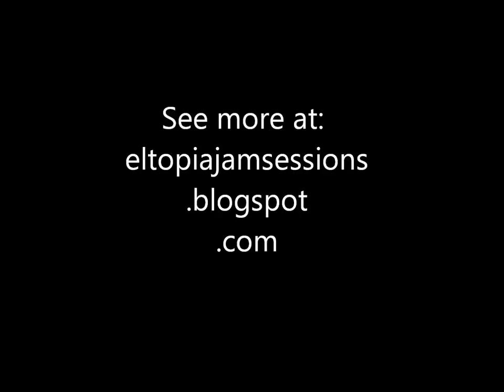Eltopia Frank Singing Pallet on your FloorMMP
Homespun Music from Eastern Washington State